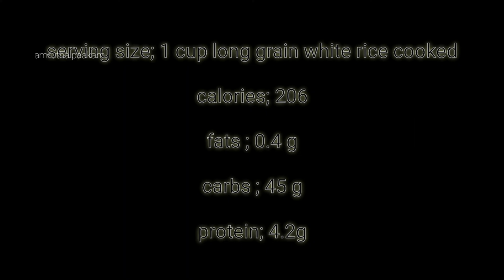Top 5 High Calorie Foods For Gaining Weight